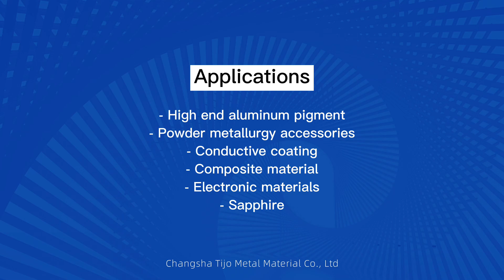Pure aluminum powder Aluminum powder can be used in high-grade aluminum pigments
The spherical metal powder products developed by our company have accurate composition control, low impurity content, controllable powder particle size, good sphericity and fluidity. It is widely used in 3D printing materials, spraying materials, brazing materials, powder metallurgy, metal coatings and other fields.

Our company has passed ISO9001 quality system certification, all products comply with ROHS specifications, and meet the different needs of customers for small samples, large batches, and multi-category products.

Based on the business philosophy of "Technical, Innovation, Joins, and Ongoing", TIJO is guided by the idea of "unity of knowledge and action". After more than ten years of hard work, TIJO has developed with Customers in more than 30 countries and regions around the world have established mutually beneficial business relationships.

We sincerely look forward to establishing stable and win-win cooperation with more metal material industry partners, jointly developing the infinite potential of metal powder materials, and contributing to the scientific and technological progress and happy life of all mankind!